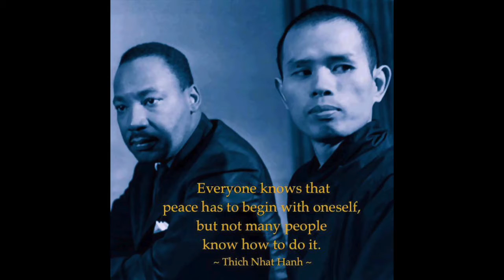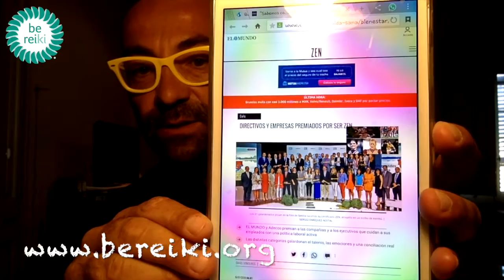Premios Zen o el Arte de cambiar el nombre a las cosas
Lo que acaba siendo sorprendente, es como los nombres se cambian a gusto de quien los usa.
Este tipo de actitudes no son para nada saludables y es importante ser CONCIENTES de este tipo de actos

COMPARTIR ES LA CLAVE!!